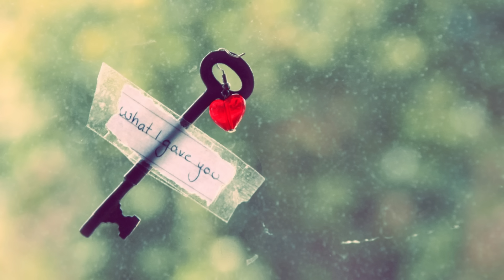I Tried - Love R&B Piano Beat Instrumental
Love R&B Piano Beat Instrumental Produced by Jurrivh.